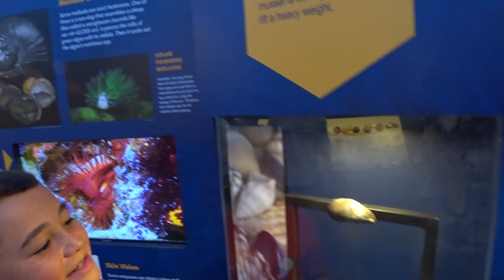Wildlife around Cape Coral, Florida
Herons, egrets, a hard-to-see manatee.
Mangrove snapper, osprey looking dapper.
Little owls that burrow.
Sunburned brows that burrow.
Lizards hiding, missing tails.
Hardhead catfish big as whales.
Florida's outdoor life is wild.
We even saw a Nike child!